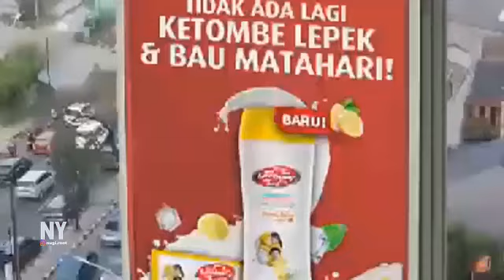Cuplikan Adfegan Vidio Nabila Zavira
~ bio, lifestyle, instagram star, fashion models, outfit idea

topwomans ia an intertainment channel feauturing the best women